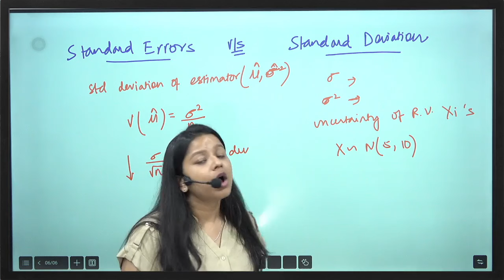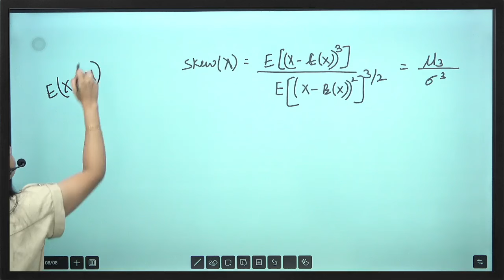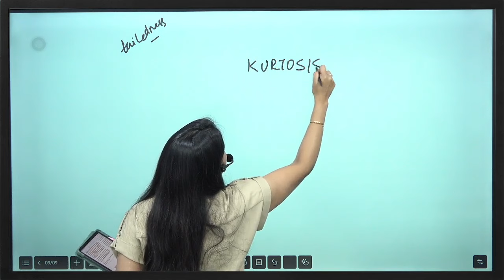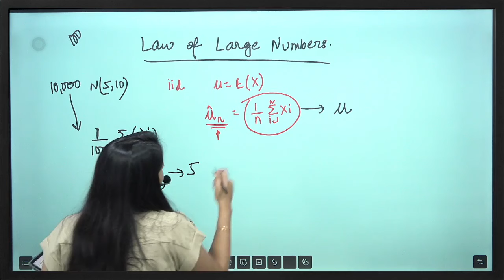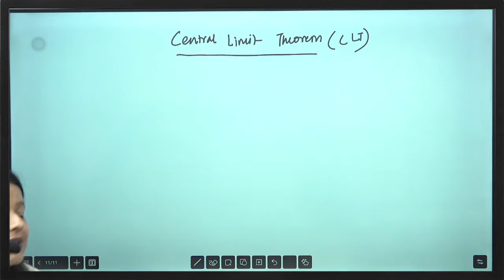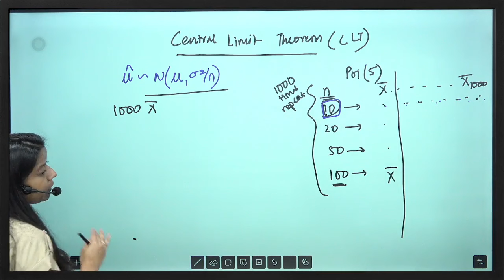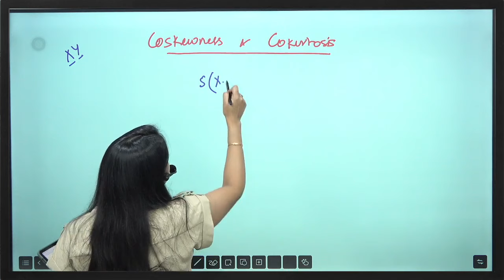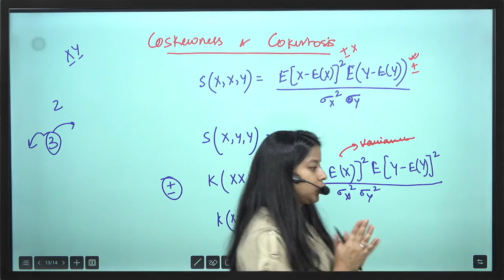Statistics Basics: Sample Moments for Actuaries, FRM and CA Foundation | Class 2